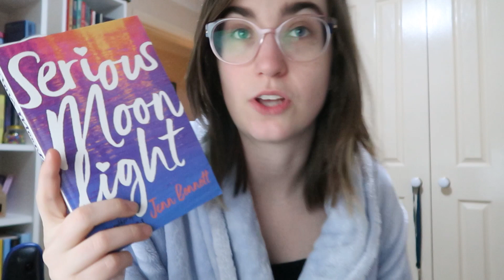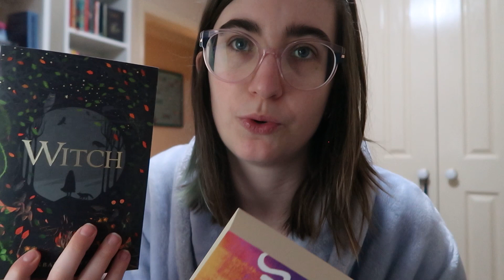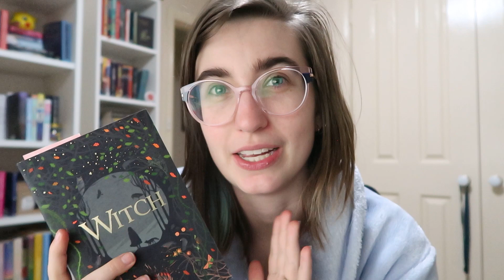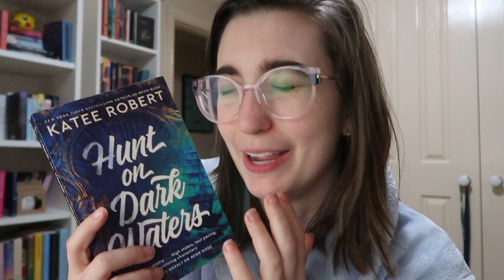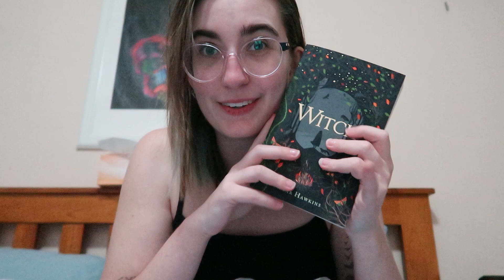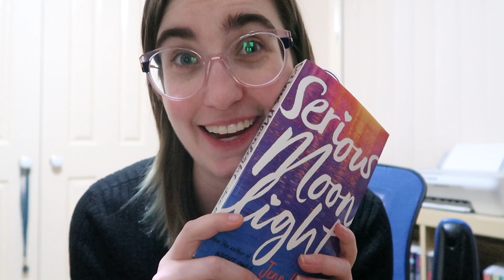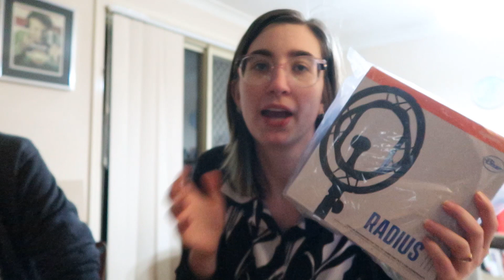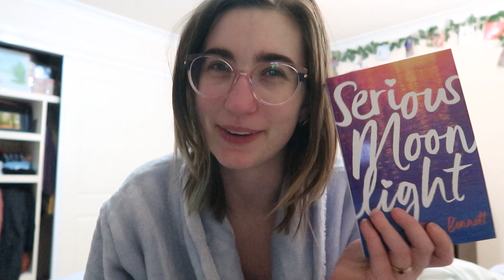⭐️Sufferathon & Pickpongathon || Week 3 Vlog || 17th-23rd Sept⭐️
Here's my vlog for the third week of Sufferathon and time is flying and reading is not!! Wren's challenge really pushed me out of my comfort zone and it was a week of things!! I had an interesting week that's for sure and I think I made some choices! Also Amy made me cry. If you haven't joined Sufferathon, feel free to jump in at any point, there might only be a little, teeny tinyyyyyyyyyy punishment, I mean alternative activity. We are currently at Erin's prompt drop for Week 4.

Receptionists:
Wren - @The_Reading_Wren
Amy -@astarreads4214
Erin - @shibasandshelves